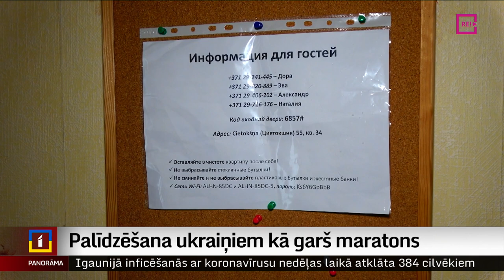Palīdzēšana ukraiņiem kā garš maratons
Ukraiņiem, kuri bez auto šķērso Latvijas-Baltkrievijas robežu, nu jau vairāk nekā pusgadu palīdzību sniedz intelektuālo spēļu fani no Daugavpils. Draugu grupa ukraiņus sagaida pie robežpunkta “Silene”. Pārsvarā tās ir ģimenes ar bērniem. Brīvprātīgie viņiem palīdz nokļūt līdz nākamajam pieturpunktam – lielākoties Daugavpils autoostai vai dzelzceļa stacijai. Vairāk stāsta Dinija Jemeļjanova.